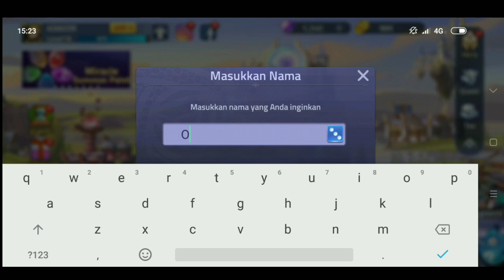NEW UPDATE PATCH NOTE 26.0 - BRAWL ARENA - MOBILE LEGENDS ADVENTURE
Kali ini saya bakal membahas new update di advance server ml adventure...

Mobile Legends Battle Points
Mobile Legends Patch
SAVAGE
FIRST BLOOD
DOUBLE KILL
TRIPLE KILL
MANIAC
ML
ML HACKS
ML FREE LOADS
ML CHEATS
ML FREE SKINS
ML FREE DIAMONDS
ML FREE HEROES
ML UPDATES
ML BATTLE POINTS
ML PATCH
ML ADVENTURE
MOBILE LEGENDS ADVENTURE
ML ADVENTURE HACKS
ML ADVENTURE TIPS
ML ADVENTURE GEMS
ML ADVENTURE NEW HEROES
ML ADVENTURE UPDATES
ML ADVENTURE PATCH
ML ADVENTURE GOLDS
ML ADVENTURE ARENA
ML ADVENTURE LEVEL UP
ML ADVENTURE VIP
ML ADVENTURE TOP UP
STARLIGHT PASS